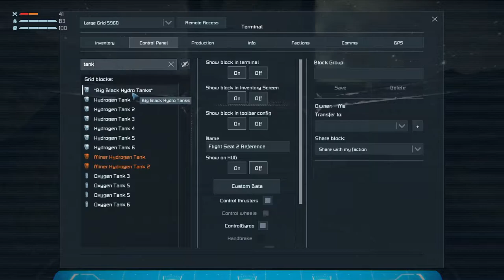Lets Play Space Engineers Modded Survival S2 Ep18 | Almost Solar Power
Mod list for this series:

Simplified Furniture
Created by Eikester

Letters Mod
Created by Darth Biomech

Assertive Installations
Created by Splitsie, Pav

Defense Shields
Created by AutoMcDonough, DarkStar, nukeguard, [GSSF] Neimoh, Whiplash141

Ladder
Created by Digi

Reavers(Updated Behaviour)
Created by Meridius_IX / Lucas

Scarce Resources
Created by Chrido, Darian Stephens